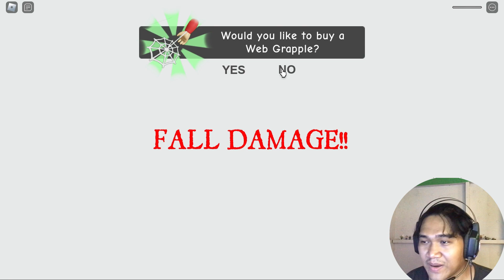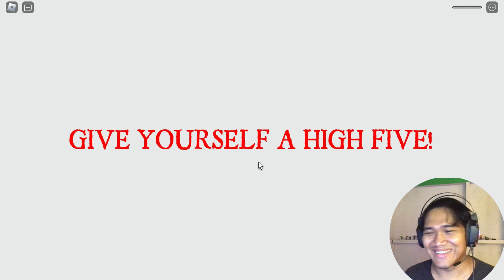Clownကြီးနေတဲ့ ကစားကွင်းထဲကနေ ထွက်ပြေးပြီလေ | Roblox Escape The Carnival of Terror Obby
" ကြောက်စရာကောင်းတဲ့ ကစားကွင်းကနေ လွတ်အောင်ပြေးပြီလေ "

မင်္ဂလာပါ Gamerတို့ ကျွန်တော် Gamer Pudding ပါ။
ဒီနေ့တော့ Roblox ထဲက Escape Papa Pizza's PizzeriaလိုမျိုးGameတစ်ခုဖြစ်တဲ့ Escape The Carnival of Terror ဆိုတဲ့Gameကိုဆော့ပြသွားမှာပါ။
ဒီ Gameကလည်း Obby တွေထဲမှာနာမည်ကြီးတဲ့Gameလေးတစ်ခုပါ။
ဆိုတော့ ကျွန်တော်  ကြောက်စရာကောင်းတဲ့ ကစားကွင်း ကနေလွတ်နိုင်ပါ့မလား ဆိုတာတော့ ဆက်ကြည့်ပေးကြပါအုံး
ဒီVideoလေးကိုသဘောကျရင် Like နဲ့ Subscribeလုပ်ပေးခဲ့ကြပါအုံး။
ကြည့်ပေးတဲ့တစ်ယောက်ချင်းစီကို ကျေးဇူးတင်ပါတယ်။နောက်Videoမှာ ပြန်တွေ့လိုက်ရအောင်...

(English)
What's up Gamers...I'm Gamer_Pudding from Myanmar
and welcome back to my Video.
So Today,I'm about to play Roblox obby game . This game is called Escape The Carnival of Terror.This roblox game's obby are hard or not? let's play guys...
This video is Roblox Escape The Carnival of Terror Gameplay Video.